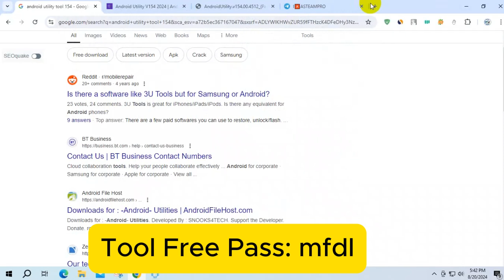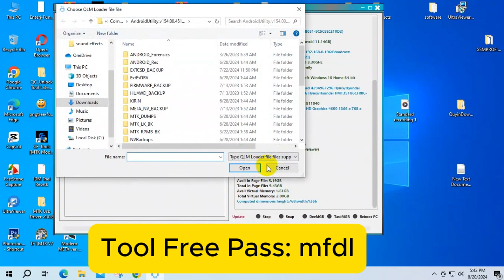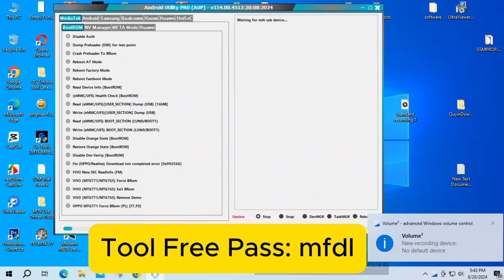Android Utility v154 /AUP v154.00.4512 Latest Version | New Model Added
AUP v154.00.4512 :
Rubber boot option has been recalled for:
- Samsung A03 (A035F/G/M).
- Samsung A03 core (A032F).
Because they got deleted by mistake in the last version..
Can you repair BOOT for these devices?
All the protections if you stop, fastbot
Or bricked on the rest of the tools after any test-point operation